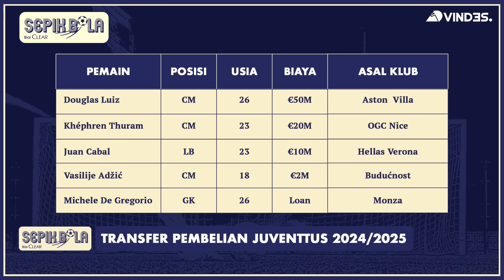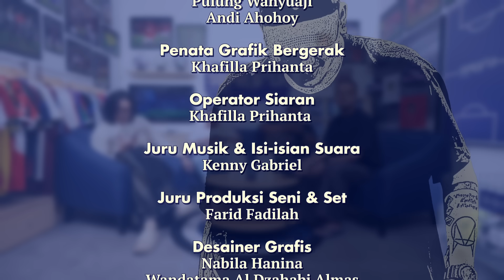HABIB JAFAR PUNYA SAHAM JUVENTUS! EL METRONOM SAMA TIRTA CIPENG GAK MAU KALAH!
SEPIK BOLA bersama Tirta Cipeng, Tio Utomo, dan Mukti Entutz yang akan mengobrolkan perbolaan namun juga per-lifestyle-annya.

Tayang setiap Jumat
pukul 19.00 WIB
hanya di Youtube Vindes